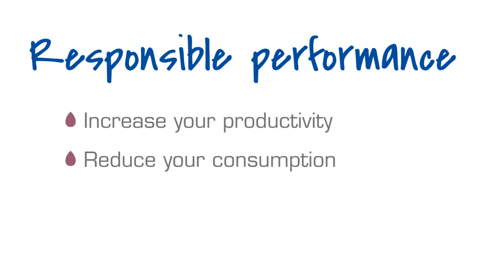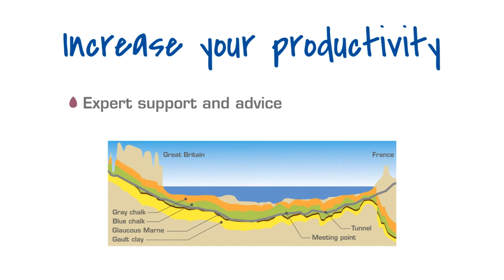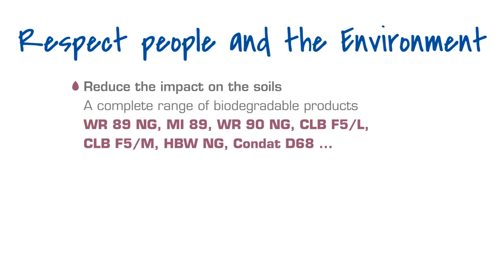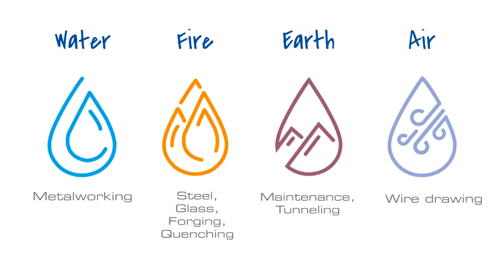Products for TBMs and underground works - Towards responsible performance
CONDAT supports professionals working in the world of tunnelling and underground construction towards a more responsible performance by offering solutions that both increase productivity, reduce consumption by using less but better, while ensuring the safety of those working on site and reducing the environmental impact on the ground.